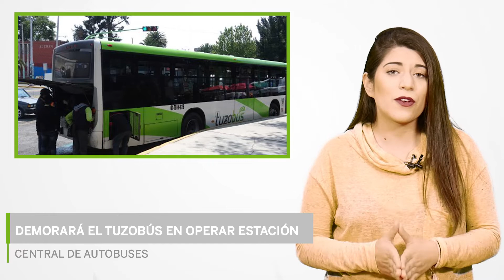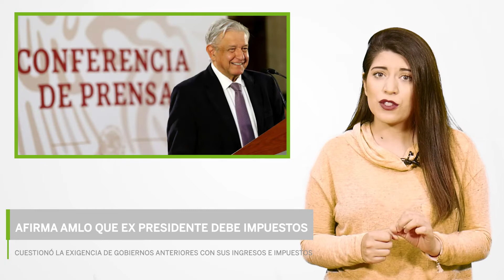Estas son las noticias que no te puedes perder antes del fin de semana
Frustran robo en casa de Angélica Rivera
Demorará el Tuzobús en operar estación Central de Autobuses